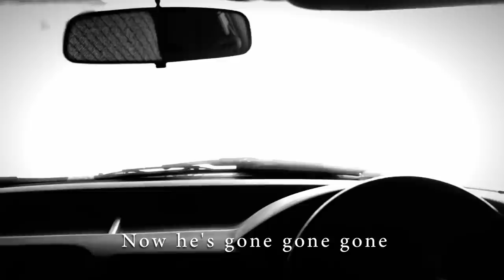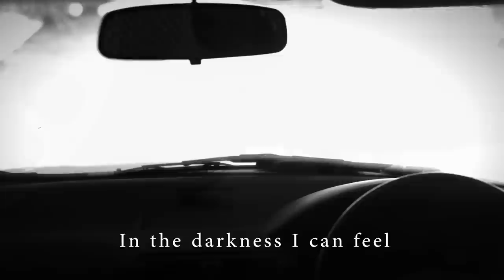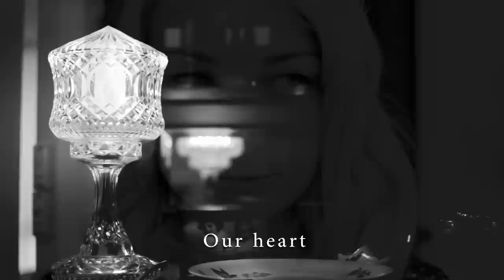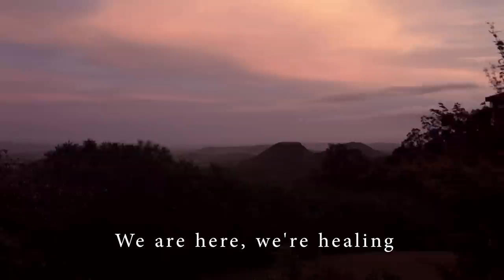Kate Miller-Heidke - In The Dark (with lyrics)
Official music video for "In The Dark" by Kate Miller-Heidke.  From the album "Nightflight"
Directed by Elleni Toumpas